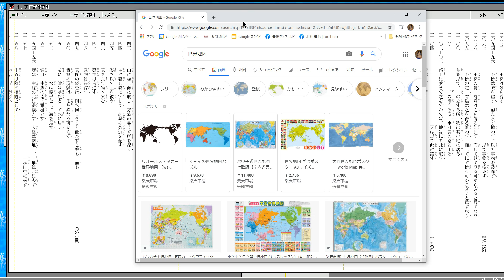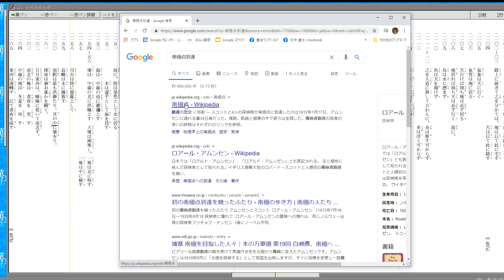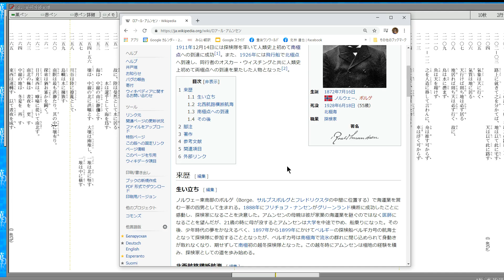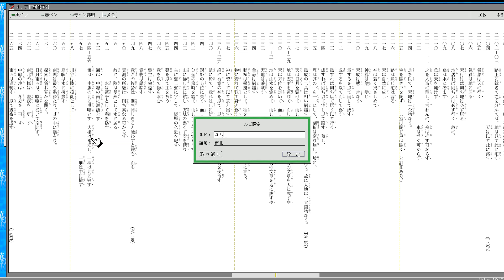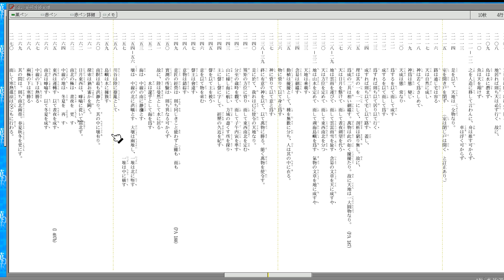原文の再チェックと若干の解説（天冊/活部/天神） 062